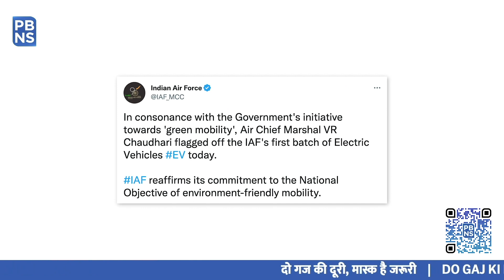Indian Air Force inducts first batch of Electric vehicles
The Indian Air Force has inducted a fleet of Tata Nexon electric vehicles, keeping with the Government of lndia’s initiative on introduction of green mobility.  Chief of the Air Staff, Air Chief Marshal VR Chaudhari, flagged off the first batch of 12 electric vehicles on Nov 15 at the Air Force Headquarters.